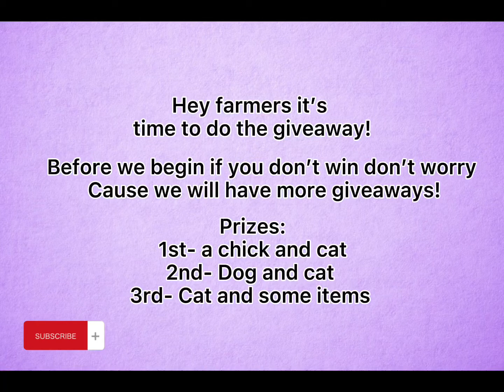Giveaway winners?!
Hey farmers in this video we spun the wheel to see who won the giveaway if you didn’t win don’t worry bc we will have more giveaways! Congrats to the winners! :)